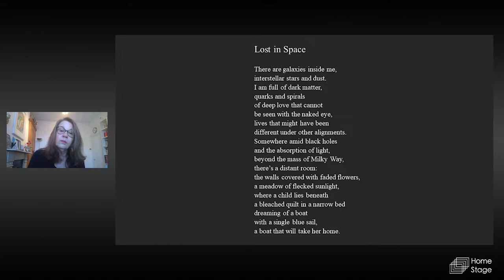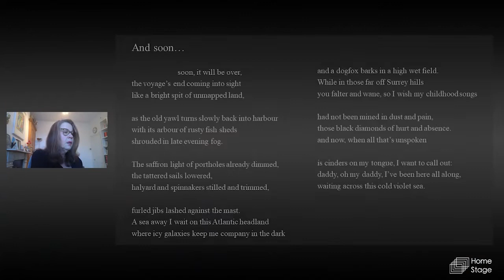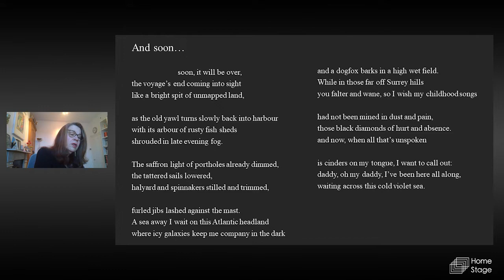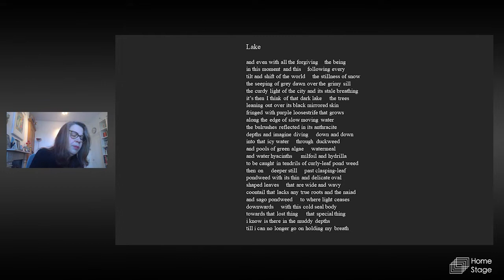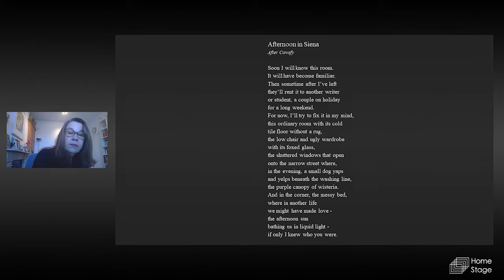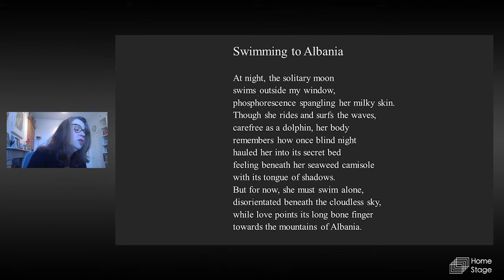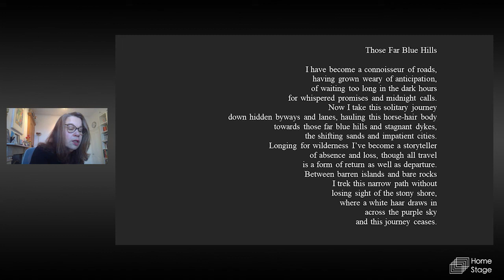Meet the Poet : Sue Hubbard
“All poets are lost in a way, or they wouldn’t write.”

In this Meet the Poet we unearth the work of poet, novelist, broadcaster and art critic Sue Hubbard, reading from her latest poetry collection Swimming to Albania (Salmon Poetry Press).

A literary child of Virginia Woolf and Sylvia Plath, and a ‘Romantic poet in a postmodernist world’, Sue guides us through her poems that reach out to unreachable places; represented by the seemingly mythical and far-off land of Albania. She helps us to discover what is nearly said by poetry and guides us through the redemptive and transformative power that writing offers amid times of loss, grief and hopelessness.

A little about Sue...
Sue Hubbard is an award-winning poet, novelist, broadcaster and art critic who lives and works in London. She has twice won the London Writers Competition, won third prize in the National Poetry Competition as well as many other prizes, and, as The Poetry Society’s only Public Art Poet, created London’s largest public art poem, Eurydice, at Waterloo station. Her poems have appeared in The Irish Times, The Observer, The London Magazine and many leading poetry magazines and anthologies, included in Oxford Poets 2000: an Anthology (Carcanet), have been read on Radio 3, Radio 4, Poetry Please and RTE, and recorded for The Poetry Sound Archive.

Join us for this Meet the Poet on 26th January at 8pm.

poetryreading